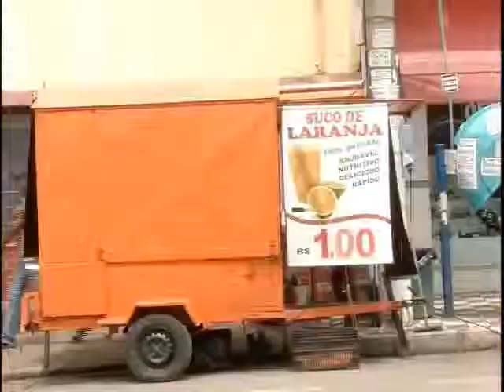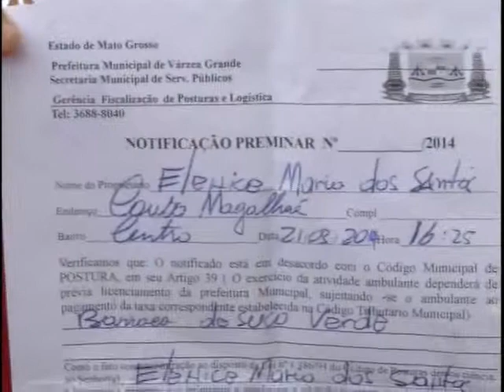Prefeitura de VG retira ambulantes de avenida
Cerca de 50 vendedores ambulantes trabalham na avenida Couto Magalhães no centro da cidade.